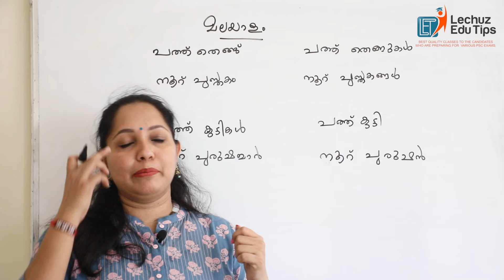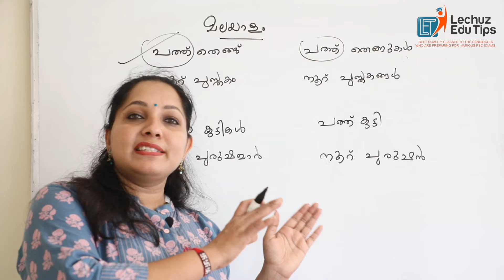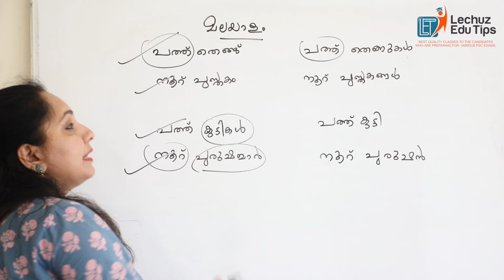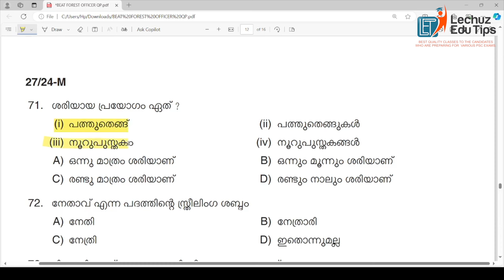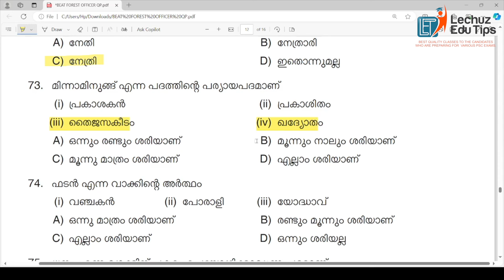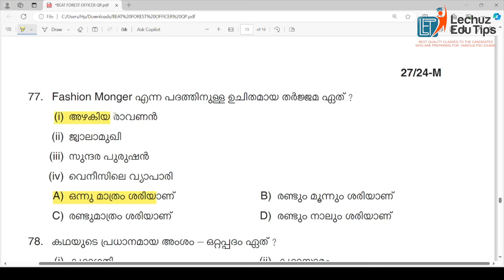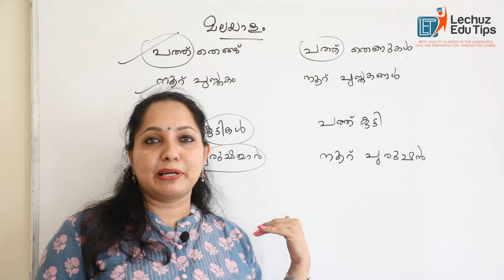LDC CPO/WCPO MALAYALAM|PSC പരീക്ഷയിൽ മുൻവർഷ ചോദ്യപേപ്പറിലൂടെ മലയാളത്തിൽ മുഴുവൻ മാർക്ക് നേടാം